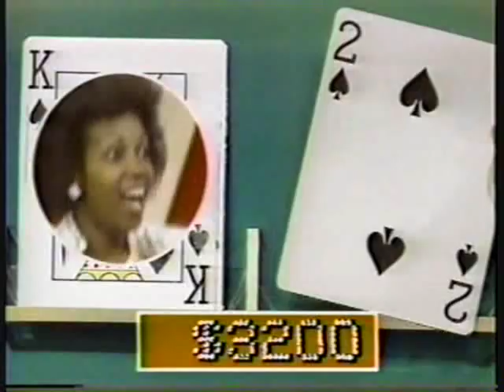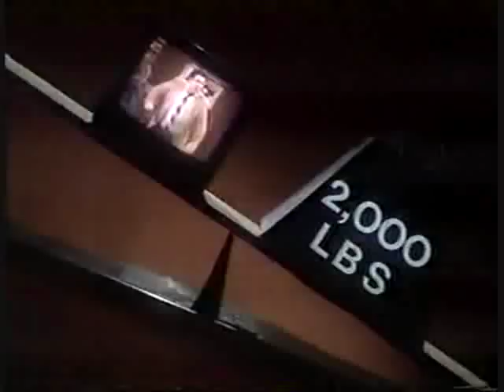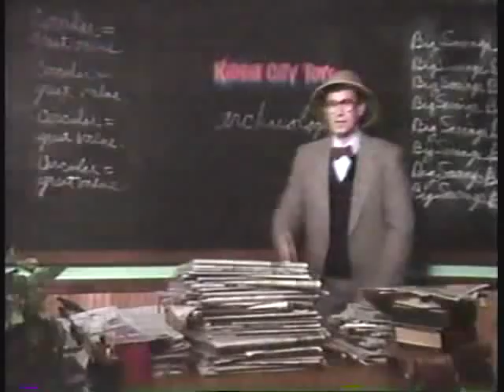Philadelphia 1980s 1990s TV Part 5.wmv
A Philly video scrapbook with the IDEAL commercial